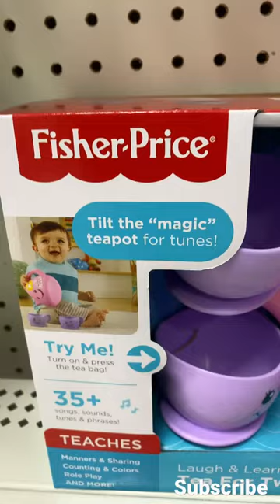Fisher-Price Laugh & Learn Tea For Two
Hi everyone! This interactive Fisher-Price toy tea set has over 35 songs, sounds, & phrases. Recommended for babies and children 6-36 months of age. Just tilt the tea pot for tea-time sounds!

XOXO,
Artsy Mommy